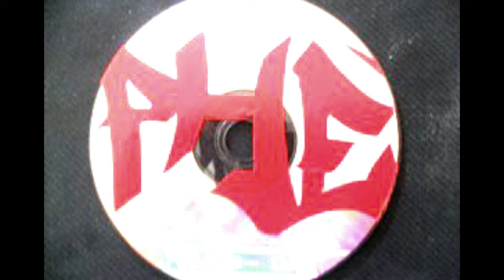Phe WOmack feat Don Ramon - Keep It Movin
Off the "POse n Get CHOse" Mixtape
written by "Phe" WOmack and "Don Ramon" Laboriel
produced by "IZ" Avila